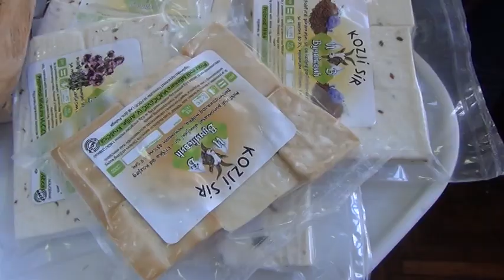04 10 POLJOPRIVREDNA IZLOZBA U POZEGI